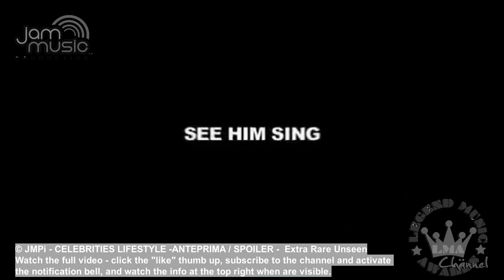© JMPi - CELEBRITIES LIFESTYLE - Michael Jackson and Jackson's Era - Extra Rare Unseen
INTRO/ OUTRO: music free courtesy by audionautix.com (free use)
INTRO/OUTRO: video editing free courtesy by intromaker (free use)
VIDEO: music free courtesy  by YT and FB collection (free use)
VIDEO: editing courtesy by VSDC / Youcut